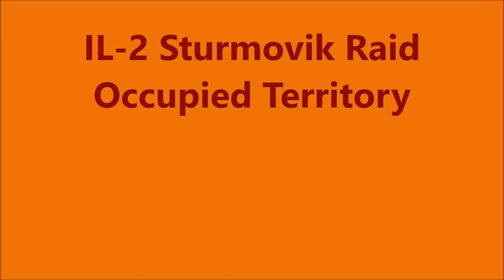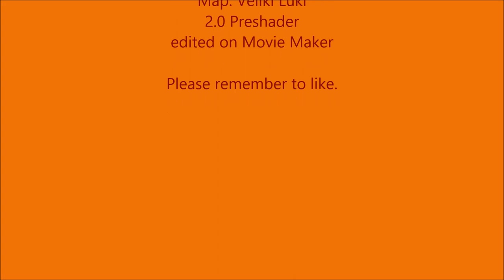Train Busted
I fly with the 71st Eagle Squadron WWII, WWI, and modern flight Simulation environments. I fly anything any where any time, aviation.